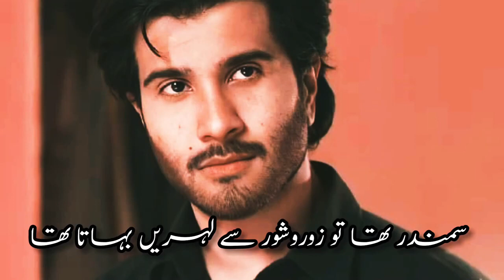Sad shayari status 😭 | khuda Aur Mohabbat Status | Sahibzada waqar poetry | Zoya Writes @Har Pal Geo